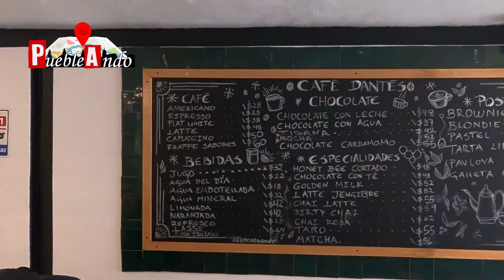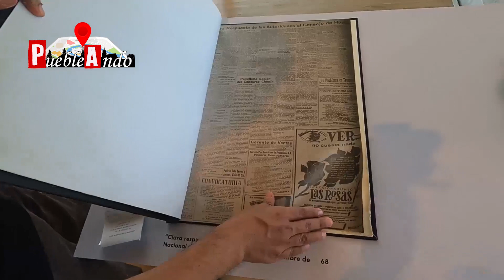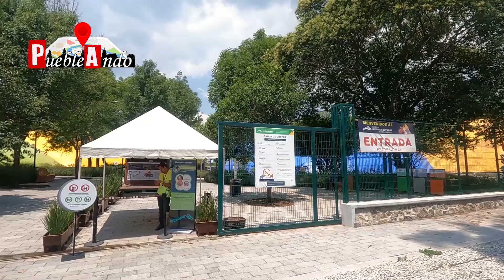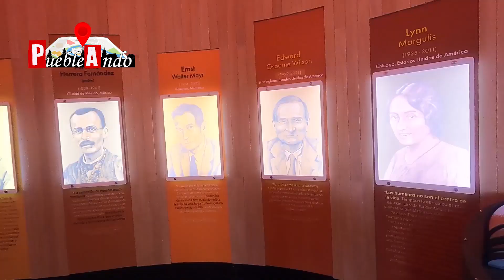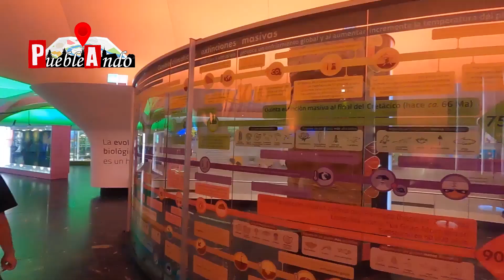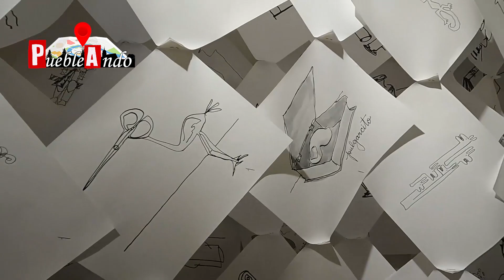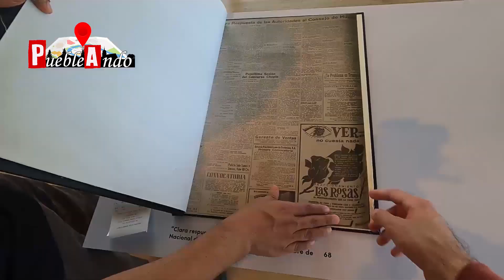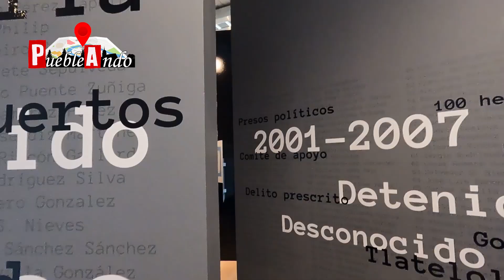Los Mejores Museos de la CDMX 2023 | PuebleAndo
¡Bienvenidos, amantes del arte y la cultura! 🎨✨ Hoy los llevaré en un viaje fascinante a través de los tesoros culturales de la Ciudad de México. 🇲🇽🏛️ ¡Prepárense para sumergirse en la grandeza de los mejores museos de la CDMX!